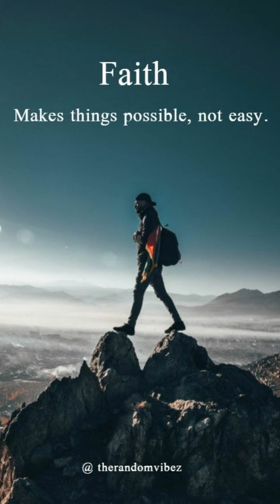Hoe bou ek geloof